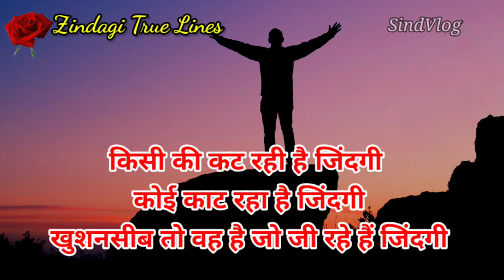Zindagi true lines ❤️ whatsapp status | Zindagi shayari whatsapp status 💞🔥 | True lines of life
Zindagi True Lines Shayari Status /Life Motivational Shayari Status/ Motivational Video Hindi Status
Zindagi | Very Emotional Status | Sad Life Status For Whatsapp | Zindagi shayari whatsapp status
Zindagi Shayari Status..|| shayari in hindi || zindagi shayari whatsapp status
sindvlog#sindvlog#motivationalvideo
sind vlog
motivational shayari status
motivational shayari
motivational status
zindagi shayari status
zindagi shayari whatsapp status
zindagi shayari hindi
life true lines status
life true lines tamil status
life true lines in hindi
life shayari
life shayari status
life shayari whatsapp status
life shayari in hindi
motivational speech
motivational video